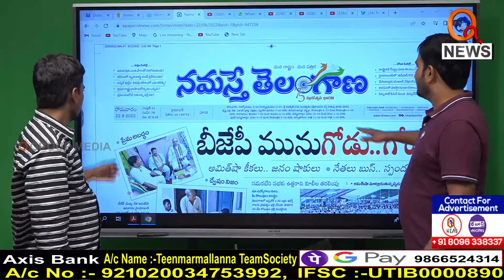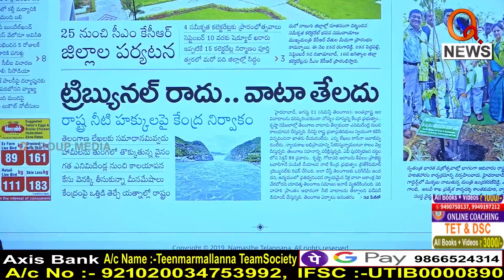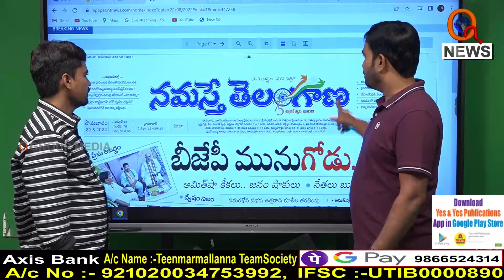|తండ్రి,కొడుకులను మరిచిపోయిన దొరసాని...|I Shanarthi Telangana e-paper